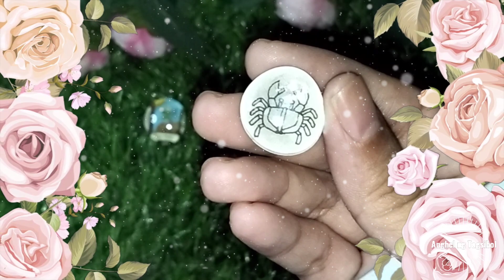Mensahe ng Diyos May 24, 2023